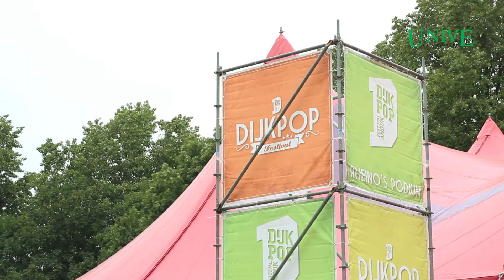Univé Hollands Noorden - Dijkpop 2016